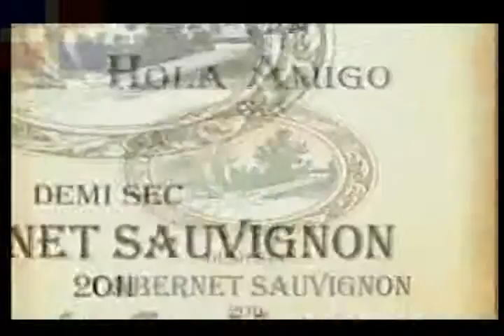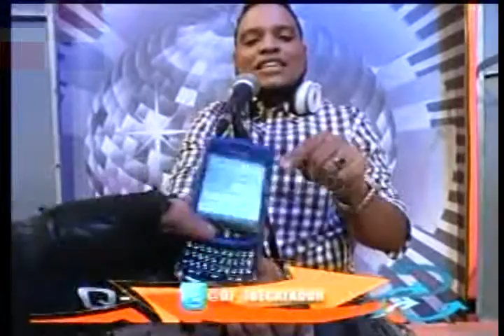QTV kilsy183 16)